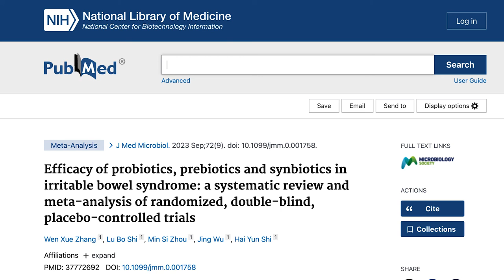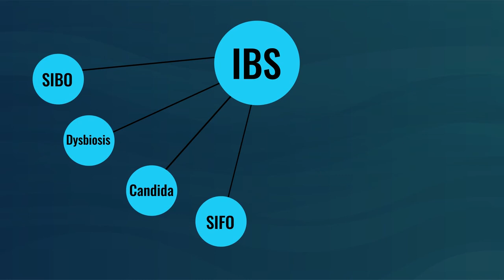These Probiotics Improve IBS & Its Underlying Conditions (Exciting Research!)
If you experience any of these chronic symptoms, you may have IBS. Research shows that this powerful supplement can help remedy your symptoms, as well as IBS’s several underlying conditions. Watch this clip now to learn more!

Read these next 👇
➡️IBS: What It Is and How to Treat It: